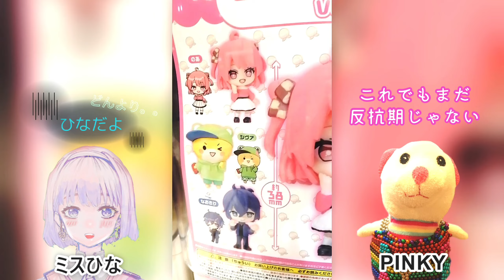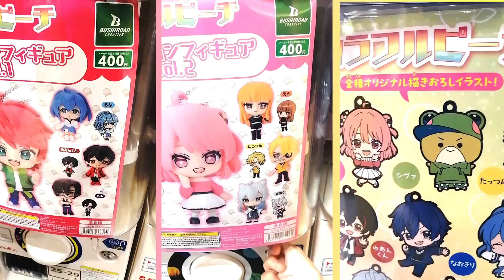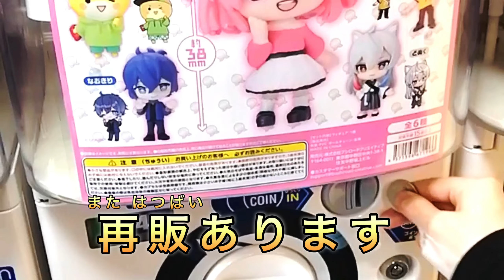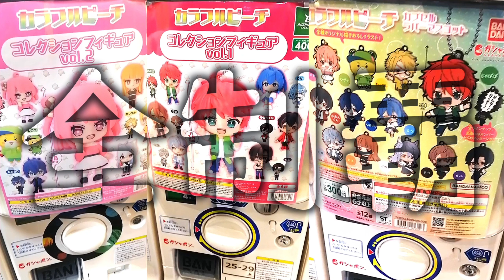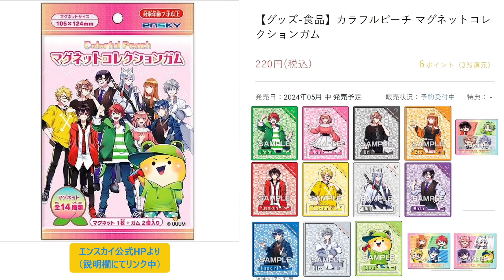【新グッズ】からぴちガチャの設置場所｜不良品について｜新曲予告🍑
【目次】
∟ご挨拶
∟からぴちガチャの設置場所
∟皆さまからのコメント
∟春の企画発表
∟新アレンジ楽曲「応援歌」DEMO*
∟まさかのNG💦
∟からぴち最新グッズ紹介
∟ついに幕張メッセで「アリーナ」⁉

【画像出典】
🍀「カプセルラバーマスコット」
∟取り扱い店/ガチャコーナー
ガチャガチャ専門店、ガシャポンバンダイオフィシャルショップ、イオンシネマ映画館、ヴィレッジヴァンガード前、ゲームセンター前、ドンキホーテ前、アニメイト前、セール前、ショッピングモール内、駅ナカ
※コンプは通販がお得です
→楽天市場、Amazon、Yahooショッピングなどで購入する

🍀「コレクションフィギュアvol.１＆vol.２」
全国のガチャガチャ専門店にあります
🤍C-pla
🤍ガシャポン
🤍ドリームカプセル
🤍アニメイト
🤍イオン系列のスーパー

🍀「PalVerse  vol.1＆2【PACK】」
→予約受付開始中

🍀「マグネット コレクションガム」
◎アニメイト通販
→予約受付開始中

➀音楽
YouTubeはJASRAC、そしてNexToneと「包括契約」と呼ばれる契約が結ばれており、音源などをアップロードするために個別に許可を取らなくていいようになっております。

◎「On Party」の場合
NexTone作品コード：N01233824
JASRAC作品コード：28235053
著作者名：辻村　有記（UUUM 株式会社）

➁イラスト
「二次創作とは、カラフルピーチのコンテンツに基づきつつも皆様の創意工夫・アイデアによって生み出される創作活動であると考えます。二次創作に該当し、本ガイドラインを守っているものであれば、皆様の創作活動について、カラフルピーチより禁止することはございません」

このチャンネルはガイドラインにそって詳細ページにリンク、クレジット等を掲載しております。ちなみにUUUM以外の画像についてですが、商品化/広告目的ではない画像は全て絵師ご本人様に連絡をとっております。

ここでのアレンジ楽曲は、カラフルピーチの輪を広めるというポジティブな活動の一種と視聴者の方々も認識してくれております。以上をご理解した上で楽しんでいただければ嬉しいです。

*からぴち「応援歌」
編曲/演奏：PIMPLE PINKY
原曲➀：「マイヒーロー」
作詞 :RT2
作曲/編曲: 加部輝
Recorded by Yohei Kunii, Chloe (ONEly Inc.)
Recorded at STUDIO MECH, Bass On Top
Mixed by Shigeru Tanida (VictorStudio)
Mixed at タニスタ
Sound Produced by Kentaro Takase (Wardrobe Inc.)

🍑からぴちメンバー🍑
じゃぱぱ／のあ／ゆあん／たっつん／シヴァ／どぬく／うり／えと／ヒロ／なおきり／もふ／るな
個性豊かな12人のグループ実況………からぴち